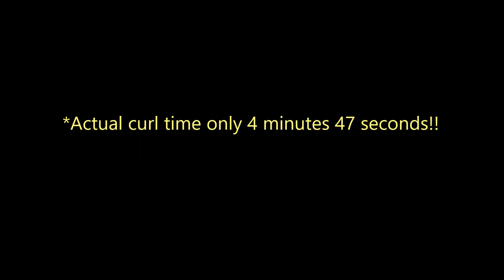See the 1 1/4" Mr Big Curling Iron in action!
Time lapse curling the longest hair with Mr Big.  As you can see, this hair has not been blown dry, flattened, or gooped up with serums.  This is long, brushed out, frizzed out hair, that before your eyes is completely tamed with the Mr Big curling iron.

Mr Big has the longest barrel on the market.  It also helps to have a triple plating of ceramic for extra smoothness and frizz control, multiple heat settings, and controls on the sides so you don't accidentally shut it off!

Ready for those beachy waves?  Your wait is over!  Learn how you can cut your curling time in half by visiting out
Ready to buy?

Happy Curling!  And remember, SIZE really does matter!